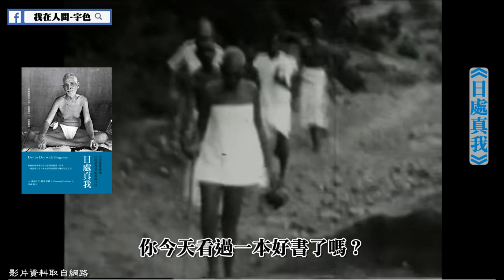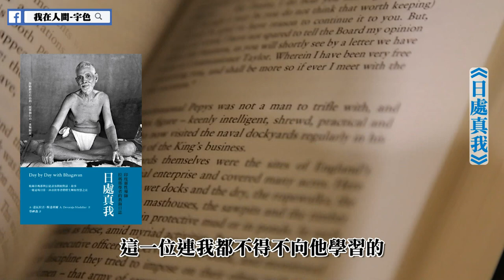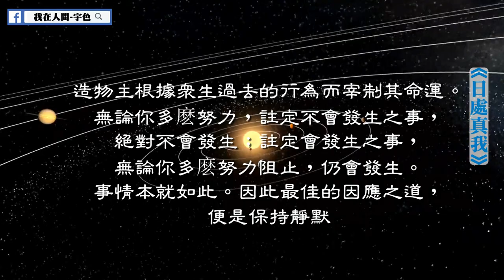連達賴喇嘛、榮格（C. G. Jung）、紐約時報（The New York Times)都讚美的印度開悟者！拉瑪那尊者/心靈導師的傳奇人物〈宇色心養生〉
「你始終是自由的。而那個自由，並無限量。」

被當代靈性導師艾克哈勒・托勒、肯・威爾伯奉為心靈導師的傳奇人物

本書收錄一九四〇年代間，拉瑪那與信徒訪客間的對話與故事

《日處真我》收錄1945年至1947年間，信徒穆達利爾在道場擔任口譯時，所記錄拉瑪那尊者在舊廳與訪客信徒之對話與其見聞。當時完成紀錄後，穆達利爾會將紀錄上呈尊者，請求尊者校閱指正，也是本份日誌的特別之處。

前來道場的抱持著各式各樣的問題，除了心存懷疑者、敵對者、有神論者、無神論者、探索奇蹟者、尋求神通者等，也有反映當時氛圍、抱著對時局的疑問而來的人。這些人想要知道尊者的政治立場、對於當時英國殖民政府與反對運動者的意見，從事入世活動是否與靈性道途上的追求有所扞格。然而，這些問題早在尊者證悟時便已解答了，最經典的即是當尊者的母親要他放棄修行回家時，他所寫下的回答：

「造物主根據眾生過去的行為而宰制其命運。無論你多麽努力，註定不會發生之事，絕對不會發生；註定會發生之事，無論你多麽努力阻止，仍會發生。事情本就如此。因此最佳的因應之道，便是保持靜默。」

在人世間無論是從事什麼活動，在拉瑪那的教誨裡，都要人放棄「我」的概念，捨掉「我該做這個」、「應該有人要去把這事情完成」等有個「作為者」存在的想法，因為這都是腦意識在作祟，使人與真我分離。所以，人應該要消極的活著嗎？

拉瑪那這樣對訪客說：「在你獲致真知或自幻相中醒悟過來之前，你仍須在視見所及的諸多苦難中踐履社會服務，俾以救濟之。只是，當你在行此事時，必須了無『我是作為者』的念頭，僅是懍於『我是神的工具』即可。

同理，幫助人時，莫懷『我在幫助比我下等的人，他需要幫助，我在幫助人的位置上，我是上等的，他是下等的』這類想法，而是要藉著幫助別人，以之作為敬奉神明的媒介。一切的善行，皆是為了真我，而非為別人。其實你不是在幫助別人，你是在幫助你自己。」

如果不求為這世間付出貢獻，那麼人降身在世，所為何來呢？拉瑪那說，你是為了履行今生業已排定的諸多事務而來，所謂「沒有業力牽引，人動彈不得。」但對人而言，你總是有其自由，可以選擇不認同這副身體就是自己，如此一來，身體的活動所引發的苦樂就無法加諸其身。因為，人啊，你真正的名字就是解脫！

本書也可以與記錄一九三〇年代尊者答客問的《對話真我》對照閱讀，以更深入拉瑪那的教導精髓。

》出版社新書推薦介紹
》新書分享會協助舉辦
》演講邀約
》內部訓練與課程合作

加入宇色靈性美學工坊 line @xqp0450c

24小時心靈導師陪伴你 華人網路心靈電台

－－－－－－延伸觀賞－－－－－－－－

印度ＶＳ靈修派一同破解你對業力的迷失

男靈乩真誠告白。靈動、跑靈山、訓體、點靈認主、轉靈台

宇色談靈修 天魔干擾人界？

你絕對不曾聽過令人匪夷所思靈修法門

天啊！我啟靈了。

－－－－－－延伸閱讀－－－－－－－－

▍宇色/靈修相關著作

瑜伽、禪定、靈修，一段不可思議的能量旅程：瑜伽士未曾經歷的煆身力量，靈修人沒練過的瑜伽訓體！

我在人間的靈修迷藏：70年靈修大調查，看穿靈修人的過去、現在與未來

我在人間與靈界對話：從野台歌仔戲演員、美容師、瑜伽教練、王品企劃主任到塔羅牌占卜師的奇幻靈修之旅

我在人間的靈界事件簿（口碑紀念版）：最叛逆的靈界調查員，最生猛犀利的靈修祕辛

靈驗！我在人間看見拜拜背後的祕密，發現拜拜真正的力量（超值贈送：宇色開講－7小時有聲光碟）

靈驗2．我在人間發現拜拜真正的力量：穿透人心與靈界的求神祕辛

靈驗！我在人間看見拜拜背後的祕密（暢銷紀念版）

類別